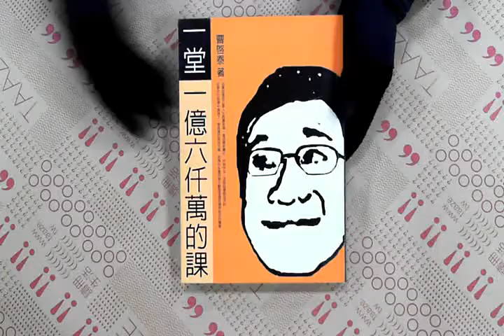TAAZE｜一堂一億六仟萬的課 二手書書況 9867892062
TAAZE｜讀冊生活網路書店「一堂一億六仟萬的課」，找二手書請至